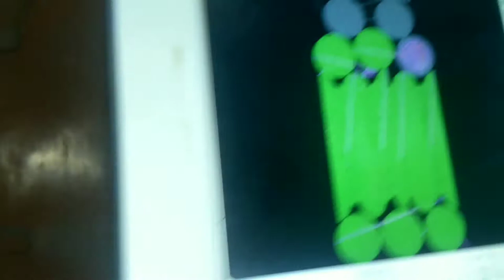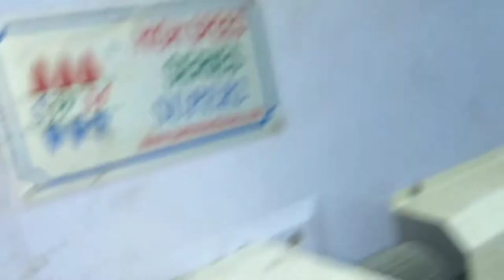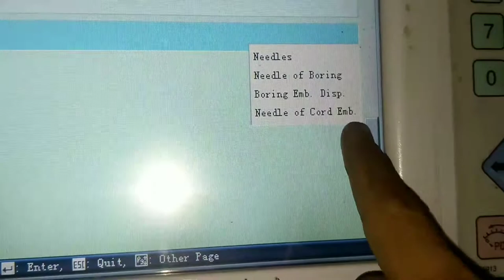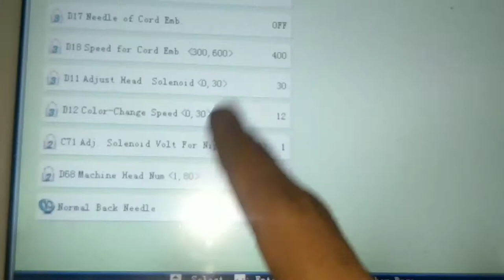Embroidery Arri Machine Color Chenge Card Nedil Box Complete setting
Color Chenge card setting
color both setting Arri machine
multi embroidery machine
nidal both Timing Setting
Chennal 👇name 👇
Embroidery maintenance
Computer machines
100/ Percent original Video  he
 main rozana
1 video upload krunga
Apni Machine Parfect Bana sagte he